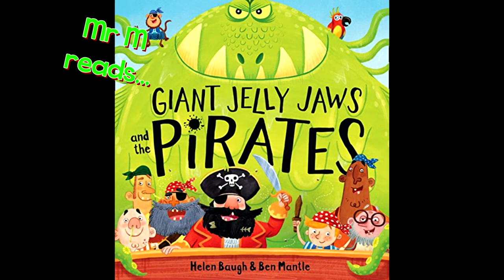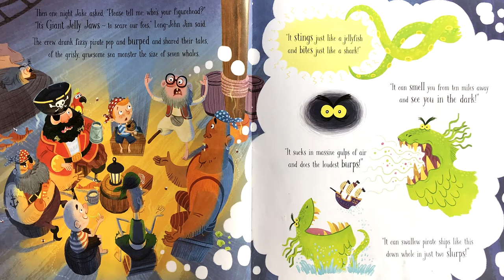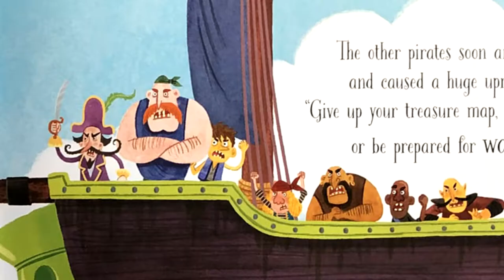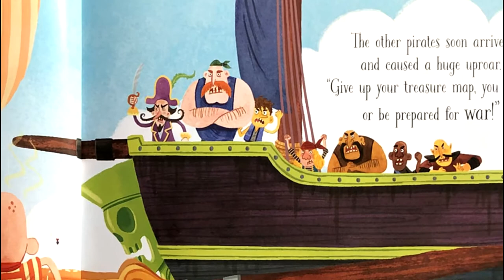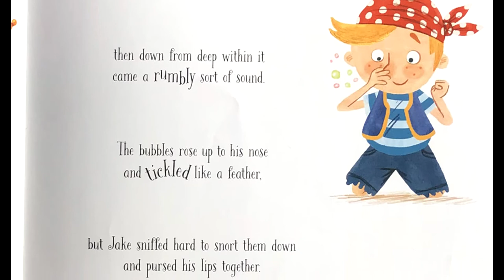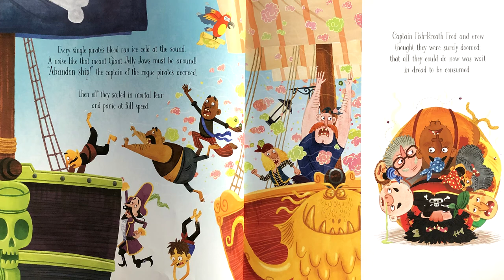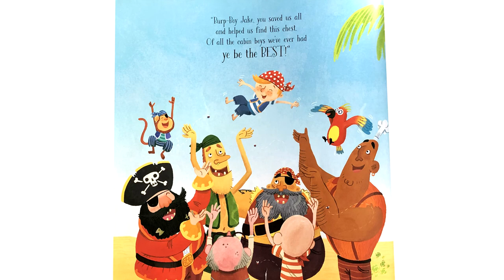Giant Jelly Jaws and the Pirates- Read Aloud books for kids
Mr M reads aloud Giant Jelly Jaws and the Pirates by Helen Baugh & Ben Mantle.